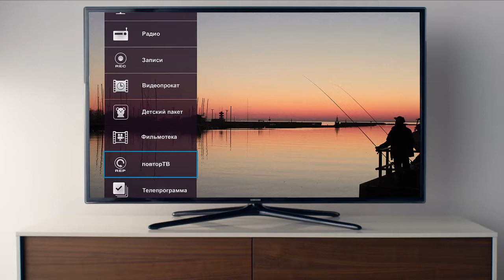nutiTV Kanalid, rus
November 2014, 25 sekundit